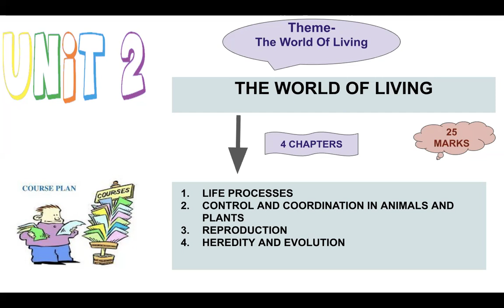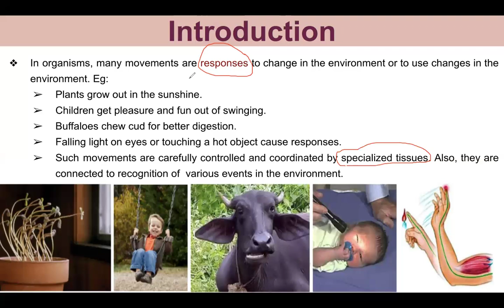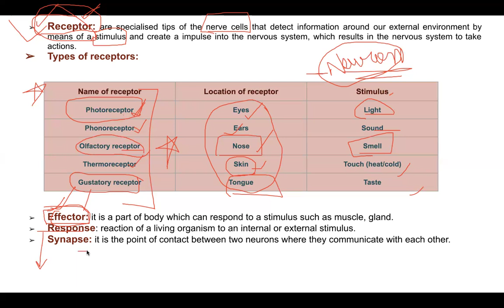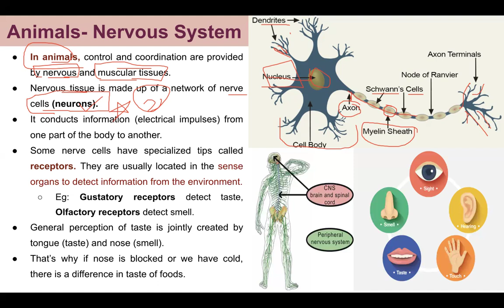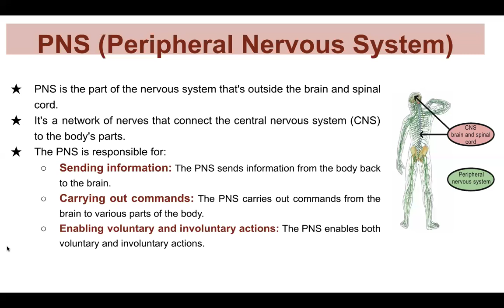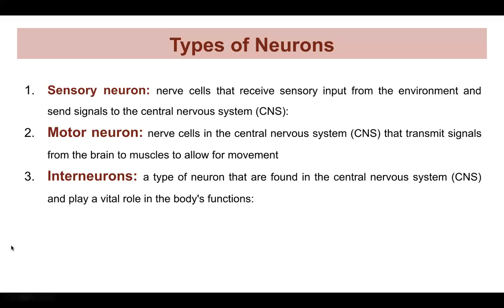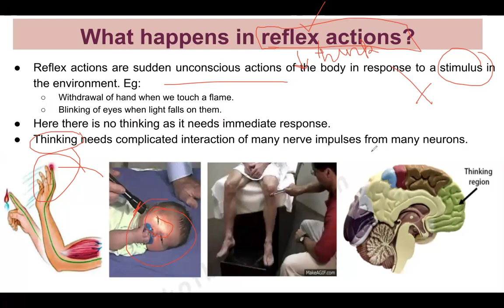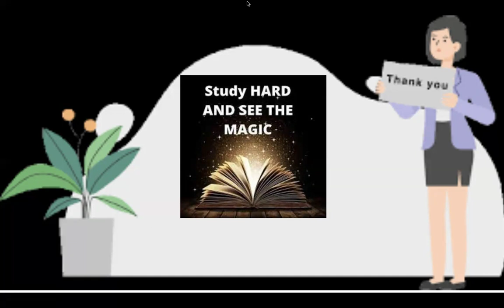control and coordination part 1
Hello everyone,